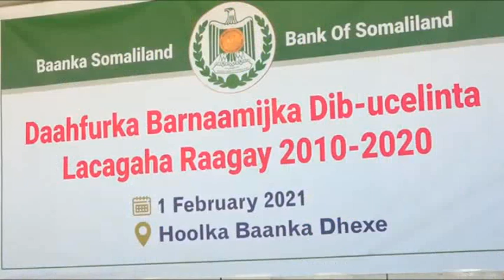Baanka dhexe ee S/land oo soo bandhigay Lacago Baanka yaalla oo aaney ka war-hayn Dadkii lahaa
Baanka dhexe ee S/land oo soo bandhigay Lacago Baanka yaalla oo aaney  ka war-hayn Dadkii lahaa+Tirada Dadka la helay